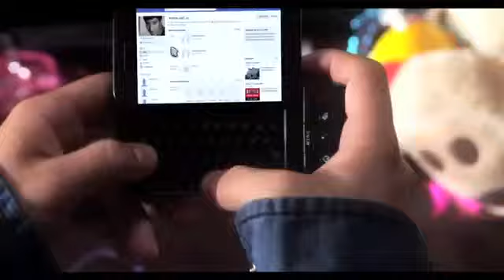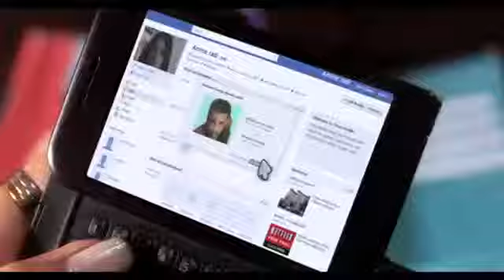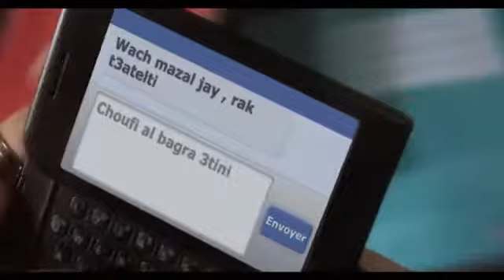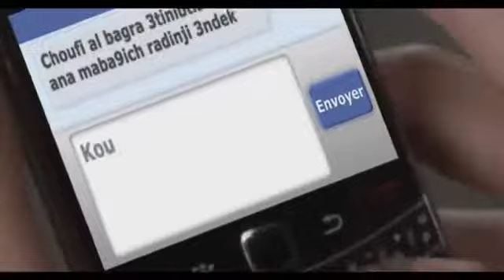Switchers La série - Episode #8